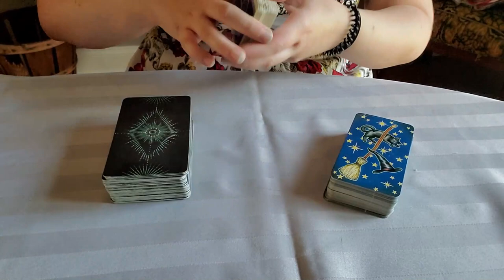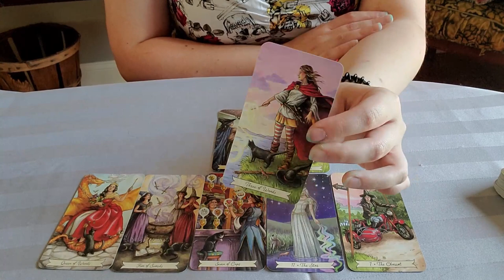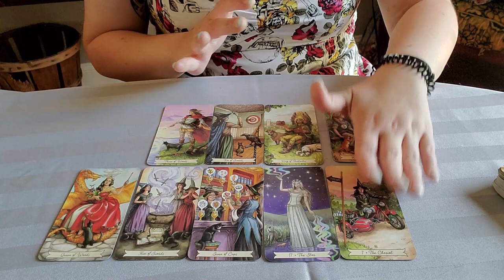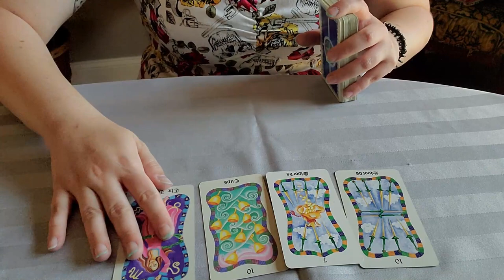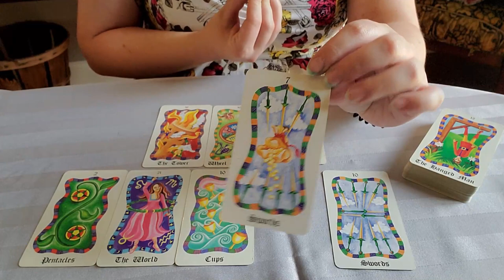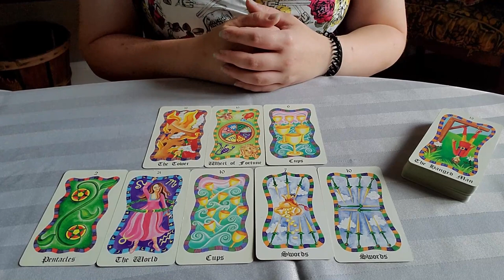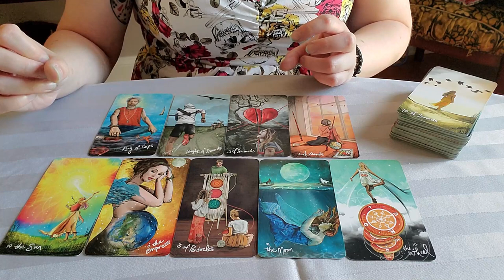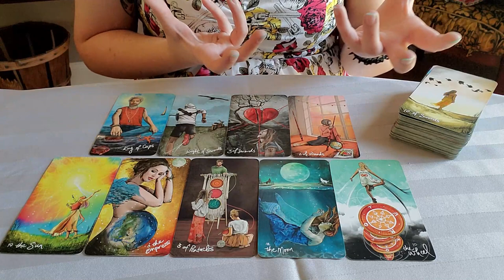What Are You Manifesting Now? 👀 | Pick a Card Reading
Hello, friends! We're doing something a little different today. What are you manifesting into your life right now? 👀

Deck 1: Shuffling: 1:40, Reading 3:13
Deck 2: Shuffling: 22:08, Reading: 24:22
Deck 3: Shuffling: 39:53, Reading: 41:20

Decks used:
Everyday Witch Tarot
Sasha Fenton Tarot

Please visit my Etsy shop to purchase a reading: